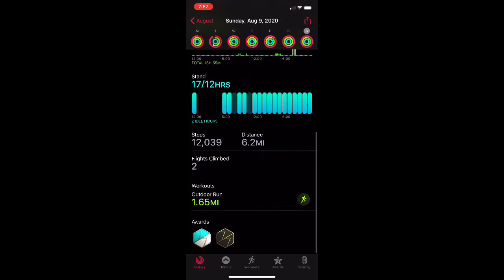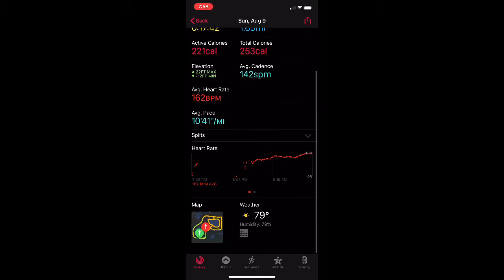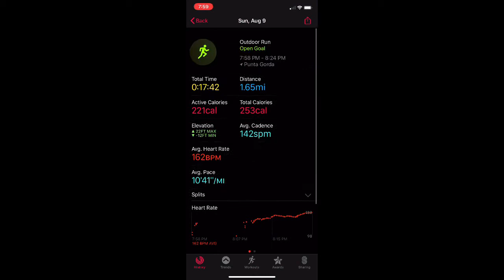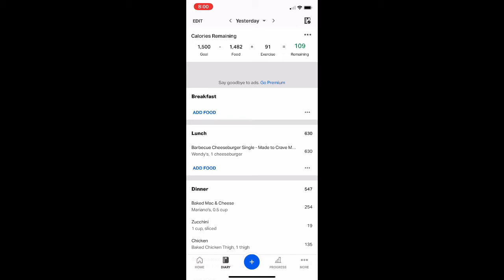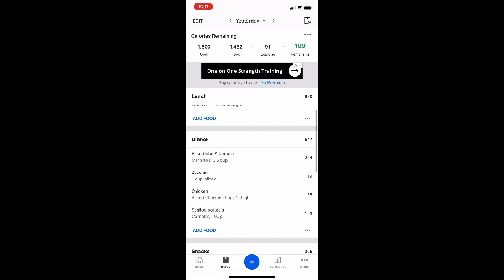Exercise Journey Day 9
Loved the food and the run that I got to experience today!